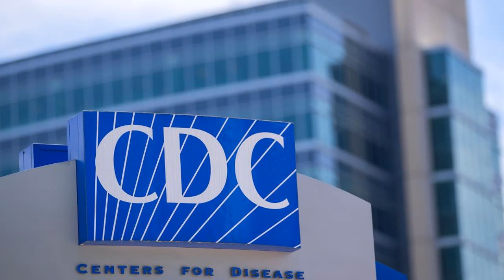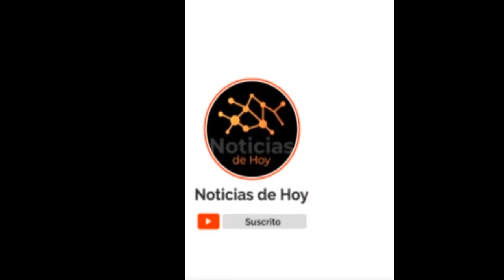URGENTE EEUU 25 de JULIO | 400 TIROTEOS MASIVOS EN LO QUE VA DEL 2023 EN ESTADOS UNIDOS.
El racismo pudiera incidir en tiroteos masivos de EEUU ¿Cómo se preparan las escuelas para los tiroteos masivos en Estados Unidos? Estados Unidos superó los 400 tiroteos masivos en 2023: una cifra que prepara el terreno para un año récord de violencia armada sin que haya ninguna legislación federal significativa sobre armas de fuego en el horizonte.

0:00 400 tiroteos masivos en lo que va de 2023